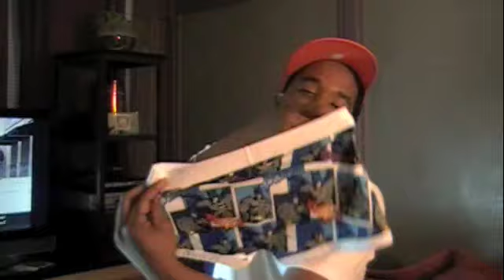5 Favorite Things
5 Favorite things